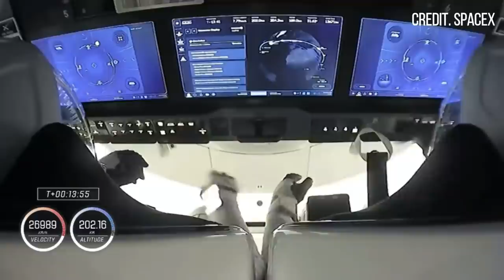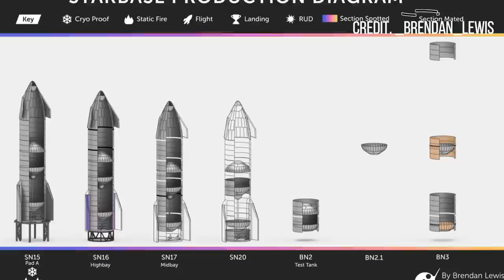ATERRIZAJE Starship SN15 en ESPAÑOL 🇪🇸 | 🚀¿Cuales es el plan después del lanzamiento Starship SN 15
Por fin Starship SN15 ha aterrizado con éxito ¿Cuáles es el plan después del lanzamiento de la Starship SN 15? y muchas más noticias de esta nueva era dorada aeroespacial.